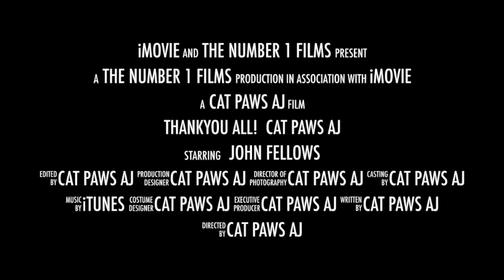Thankyou All! Cat Paws Aj